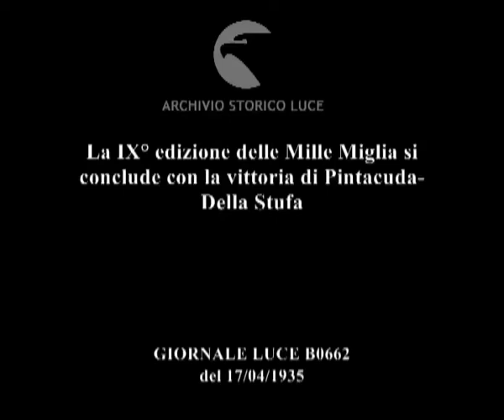La IX° edizione delle Mille Miglia si conclude con la vittoria di Pintacuda-Della Stufa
Descrizione sequenze:partenza della Mille Miglie, il Duca di Spoleto dà il via alla corsa ; passaggio delle automobili nella campagna senese ; tappa della corsa sulla strada Flaminia nei pressi di Roma ; arrivo della corsa nel piazzale di Ponte Milvio ;